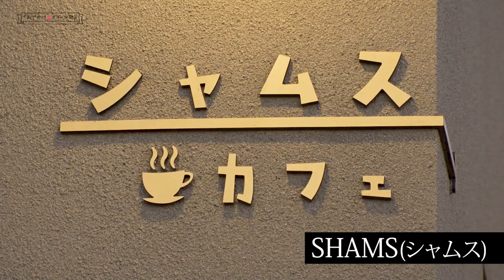Chai2月号おでかけスイーツ部「SHAMSシャムス」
フリーマガジンChaiと十勝毎日新聞電子版がコラボしました!
誌面では伝えられない細かい情報を誌面発行日に合わせ動画でお届けします。